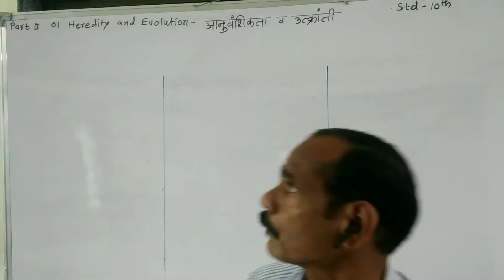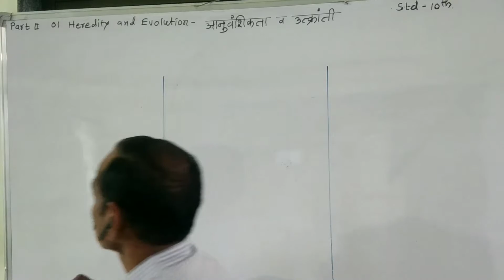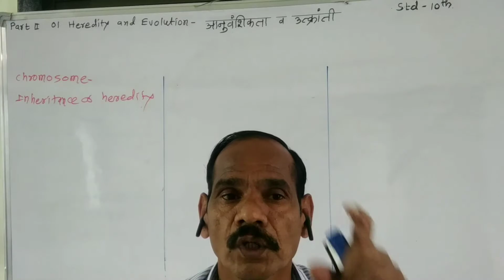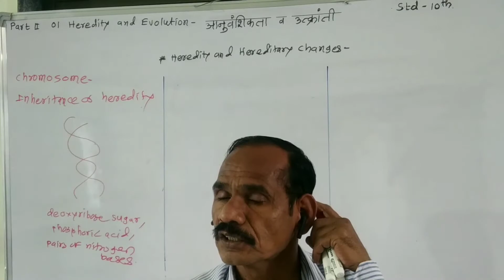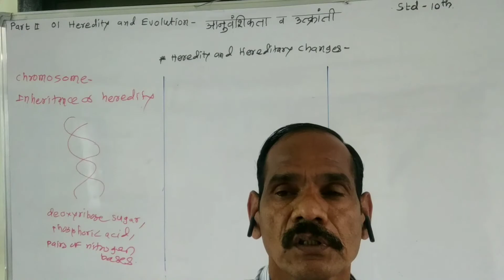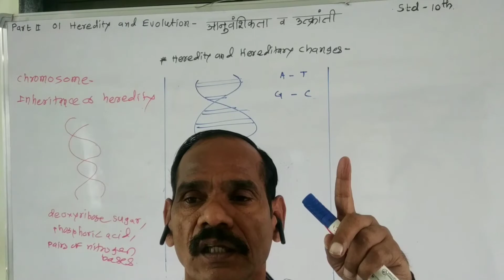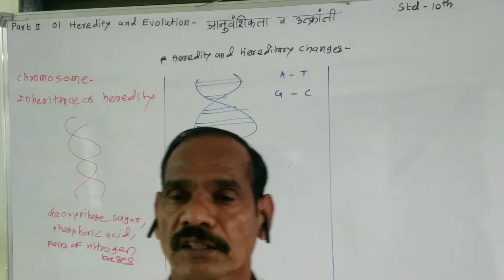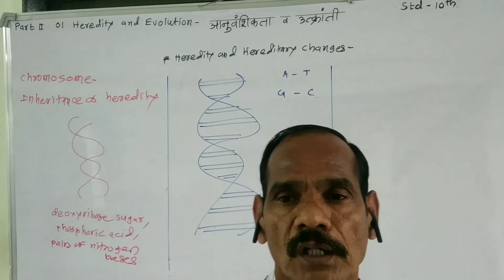Std 10th Science & Technology Part II - 01 Hereditary & Evolution - Part 01 By Pisal Sir